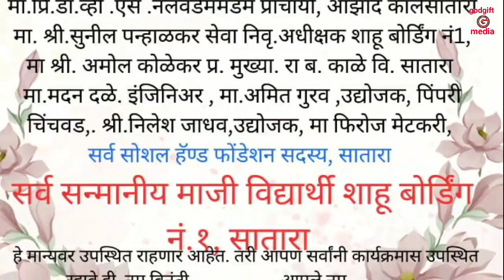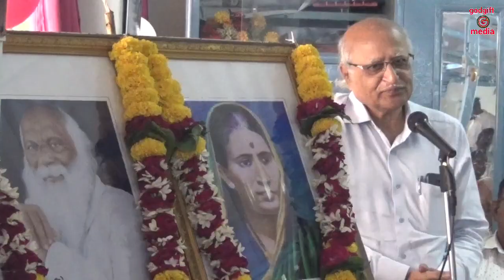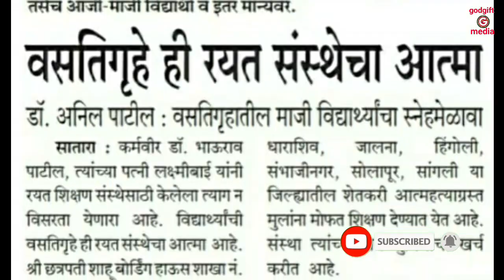शाहू बोर्डिंग शाखा नंबर एक माजी विद्यार्थी मेळावा l डॉ अनिल पाटील श्री प्रशांत गुजरे